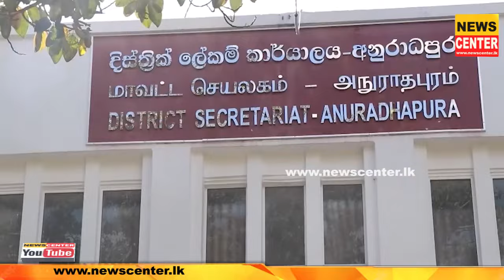අනුරාධපුරේ මහ ඡන්දේ සුදානම මෙන්න | දැනටම කට්ටියක් ඇපත් තියලා | දිස්ත්‍රික් ලේකම්වරයා සියල්ල හෙළිකරයි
අනුරාධපුරේ මහ ඡන්දේ සුදානම මෙන්න | දැනටම කට්ටියක් ඇපත් තියලා | දිස්ත්‍රික් ලේකම්වරයා සියල්ල හෙළිකරයි | අනුරාධපුර ඡන්ද සටන කොහොම වෙයිද..?